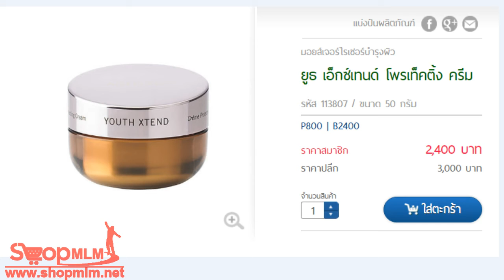ยูธ เอ็กซ์เทนด์ โพรเท็คติ้ง ครีม